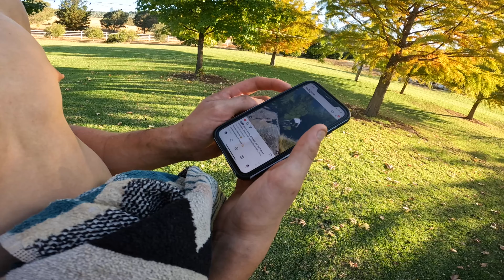LINGA LONGA BIKE PARK || New Trails !!